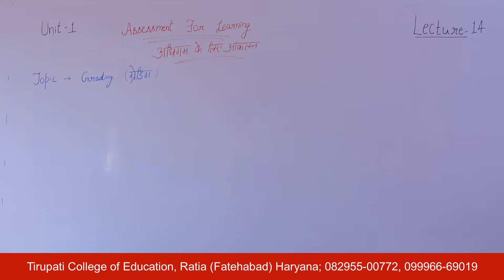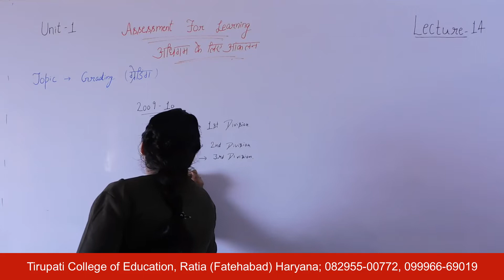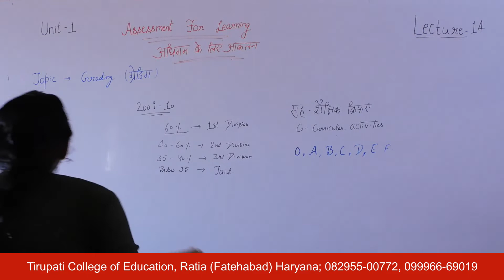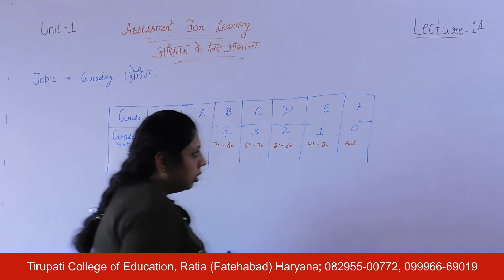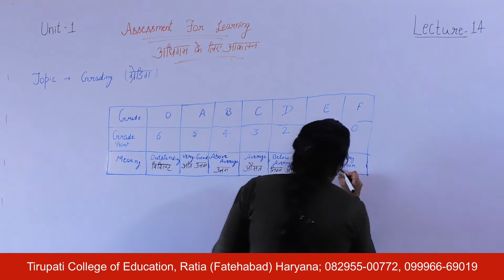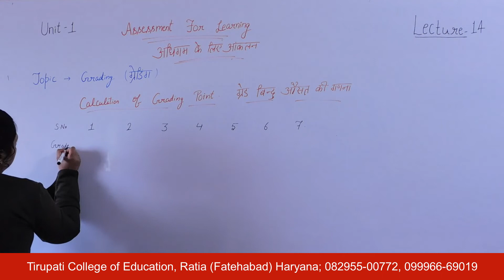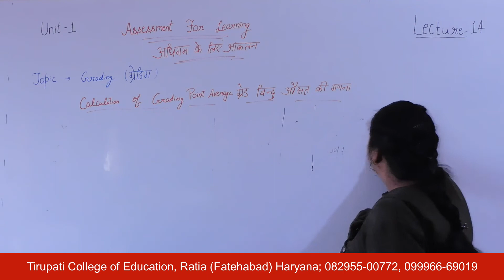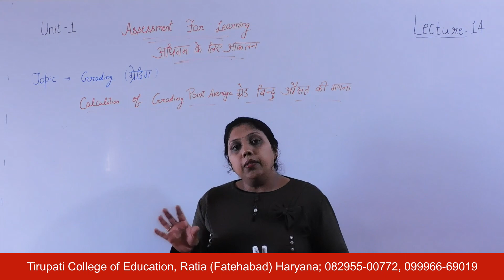Assessment for Learning; Unit - I; Lecture 14 HD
Name of Course : Bachelor of Education
Class : First Year
Subject Name : Assessment for Learning
Unit Number : Unit - I